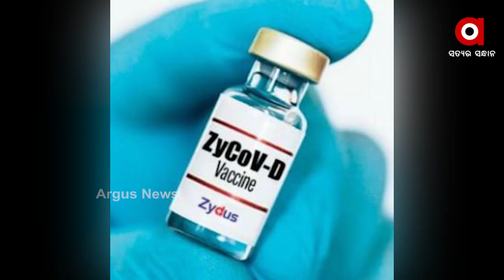କରୋନା ମୁକାବିଲା ପାଇଁ 2ରୁ ଅଧିକ ଡୋଜ ଆବଶ୍ୟକ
କରୋନା ଭ୍ୟାକ୍ସିନର ସିଙ୍ଗଲ ଡୋଜ କରୋନା ମୁକାବିଲା ପାଇଁ ଯଥେଷ୍ଟ ନୁହେଁ । ଏଥିପାଇଁ 2ରୁ ଅଧିକ ଡୋଜର ଆବଶ୍ୟକତା ରହିଛି । ଏନେଇ ସୂଚନା ଦେଇଛନ୍ତି କେନ୍ଦ୍ରୀୟ ସ୍ୱାସ୍ଥ୍ୟମନ୍ତ୍ରୀ ହର୍ଷବର୍ଦ୍ଧନ ସିଂ